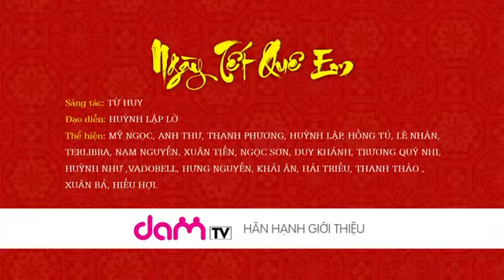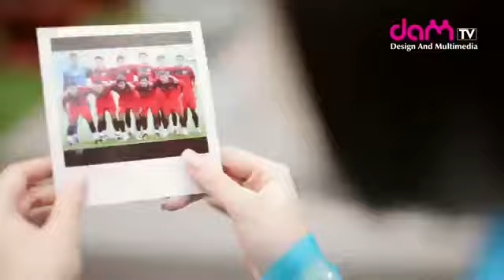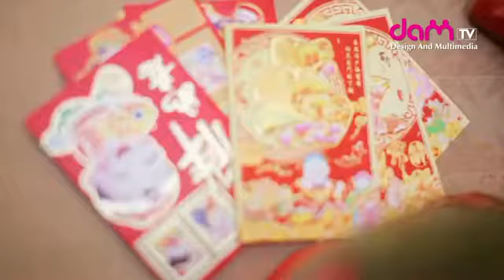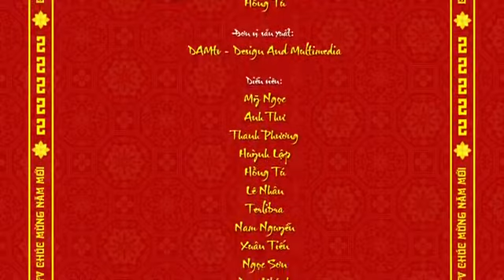Clip hài hước Ngày Tết quê em gây sốt cộng đồng mạng vCinema